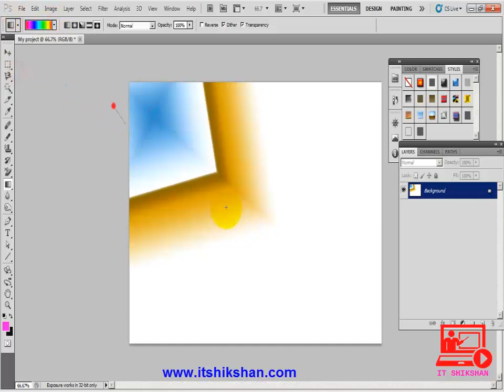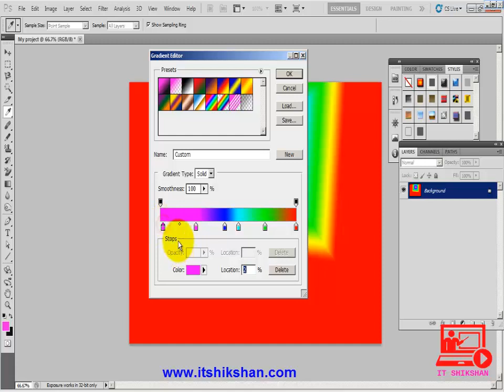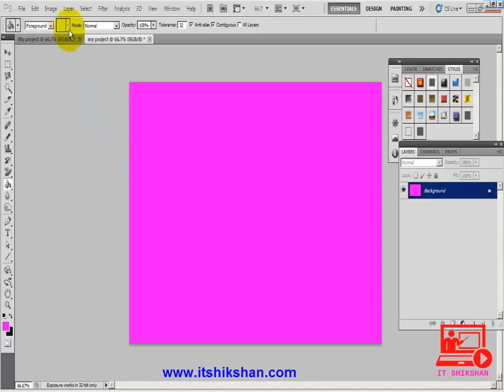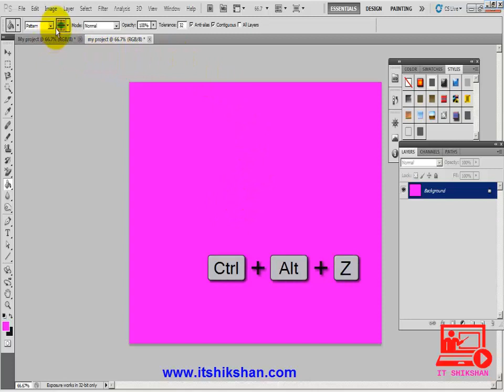How to use gradient tool in Photoshop | How to use Paint Bucket tool in Photoshop | Learn Photoshop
How to use gradient tool in photoshop

How to use Paint Bucket tool in Photoshop

Learn Gradient tool with example.
Learn Paint Bucket tool with example.

Photoshop Introduction
Crop & erase tool in PhotoShop
Slice tool in Photoshop
Gradient Paint Bucket in Photoshop
Dodge, burn, sponge tools in Photoshop
Text tool in Photoshop
Path tool in Photoshop
Custom shapes in Photoshop
Eye Dropper, Color Sampler, Measure Tool in Photoshop
New Patch Healing in Photoshop
Fire On Page in Photoshop
Fire effect in Photoshop
Image in Shape in Photoshop
Scenery Creation in Photoshop
Scenery Creation Another Example in Photoshop
Overlay effect in Photoshop
Light effect in Photoshop
Complete Pen tool in Photoshop
Cross Border effect in Photoshop
CD Creation in Photoshop
Chocolate Effect Screen in Photoshop
Blur, sharpen and smudge in Photoshop
Define Patten tool in Photoshop
Eye color in Photoshop
Frame in Photoshop
Patch in Photoshop
Shape tool in Photoshop
3D Shape in Photoshop
Opacity effect in Photoshop